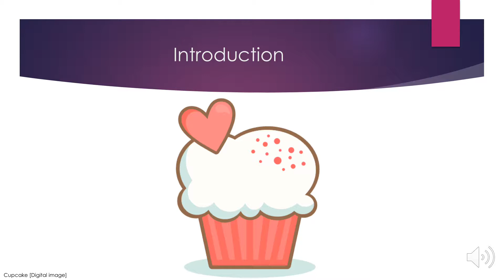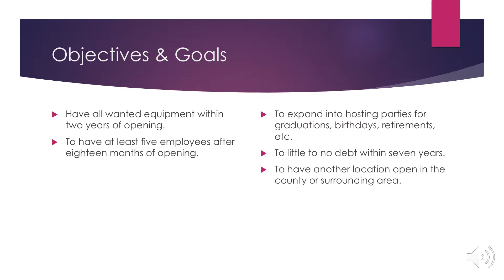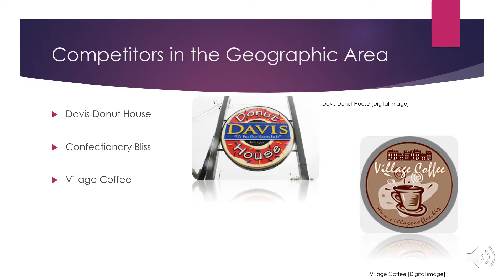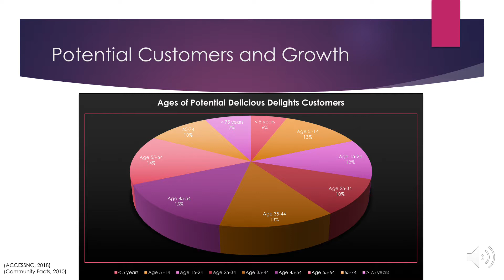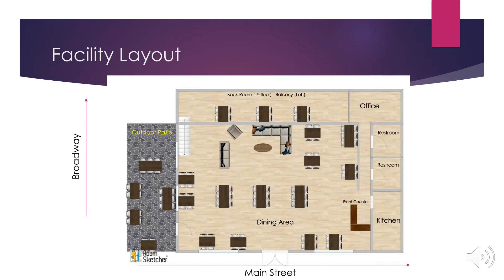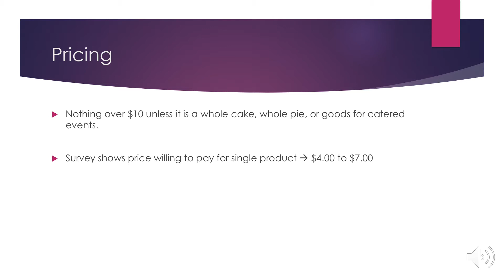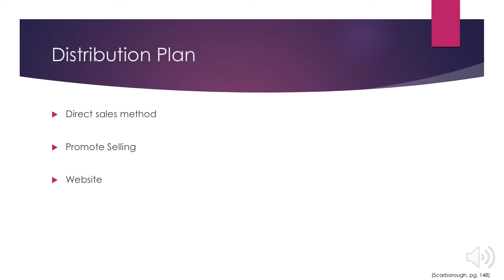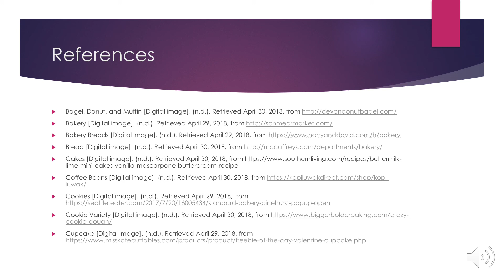Delicious Delights Bakery Business Plan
B E 4510 Final Project
Courtney Scherer
Appalachian State University, Spring 2018